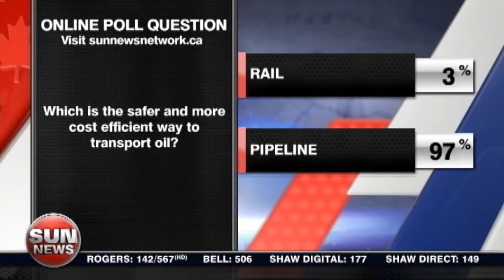Canadians react to CN Rail plan to move Alberta crude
Canadians voted that pipeline, not rail, was the safest way to transport Alberta crude.